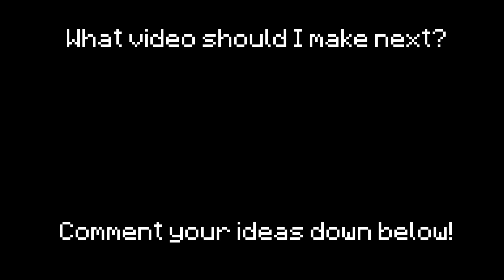Minecraft Super Mario Bros Edition